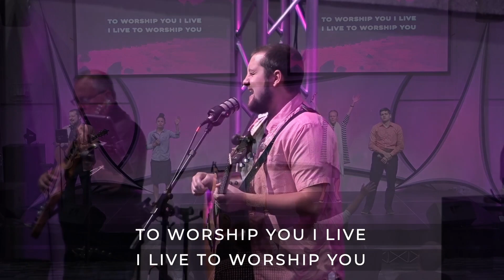Comfort vs Growth